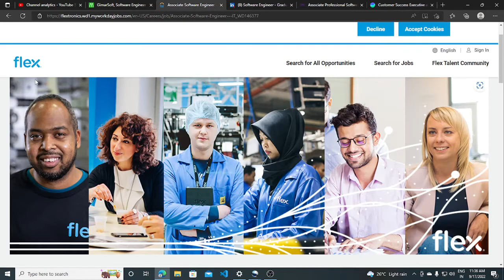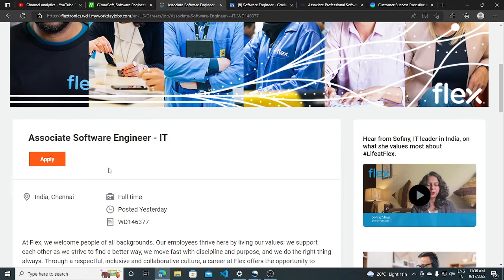Latest Hiring Drive | 2020 | 2021 | 2022 Batch Hiring | Off Campus | Job Update | Fresher | Apply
Apply

Description Videos

jobs freshers
fresher hiring
freshers hiring
Hiring freshers
STEP internship
product company
full time job
2023 Batch Hiring
2023 Hiring
Off campus job 2023
2023 Batch Jobs
summer internship
off campus
freshers hiring
Hiring freshers
STEP internship
product company